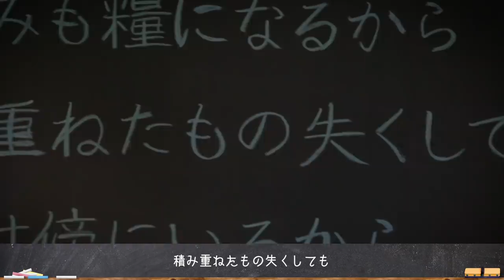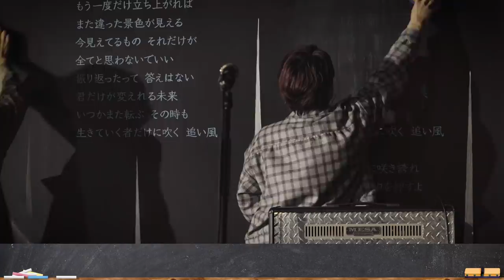SHE'S「追い風 (blackboard version)」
Text.30は、SHE’S先生による「追い風 (blackboard version)」！

「追い風」は藤原竜也が主演を務めるカンテレ・フジテレビ系 火9ドラマ『青のＳＰ(スクールポリス)―学校内警察・嶋田隆平―』の主題歌として書き下ろした楽曲。前向きな気持ちになれるよう、背中を押してくれるような楽曲に仕上がっている。